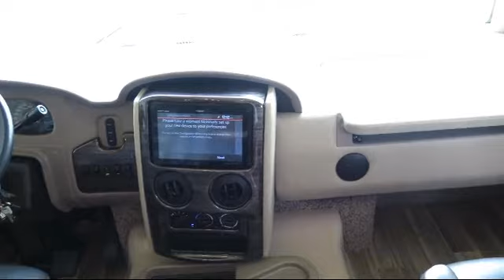2019 Thor Motor Coach MIRAMAR 37.1 Motorhome For Sale In Bossier Near Shreveport, Louisiana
2019 Thor Motor Coach MIRAMAR 37.1 Stock Number: 19846 Vin:19846

Bayou Outdoor Supercenter is a full-service, family-owned and operated RV and Boat dealer located in Bossier City, Louisiana, just across the river from Shreveport. We carry over 25 of the most popular RV brands at our RV store. We also have an outstanding service department and a complete parts department. for more information about this RV or any of our other vehicles for sale on our RV lot.

Bayou Outdoor
1800 Barksdale Blvd.